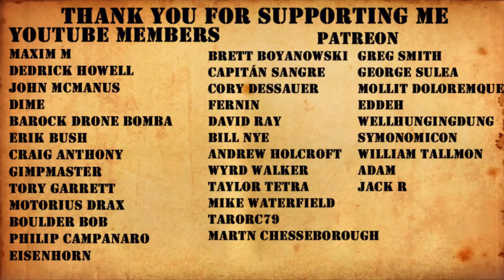Warhammer 40k Audio Helbrecht By Guy Haley